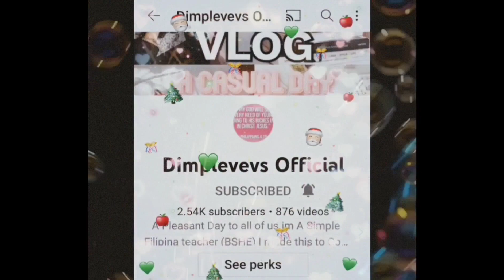Congrats 5th placer.#39 #6 sissiwitdance (life style vlog)